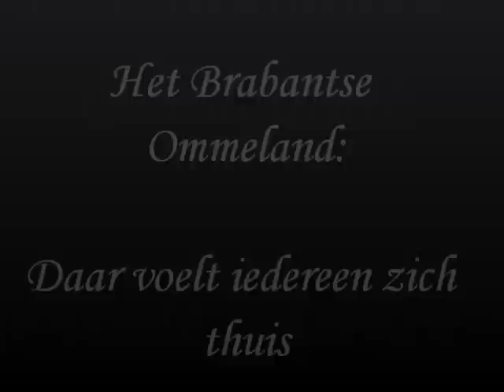filmfestival NHTV Capture'it: Het Brabantse Ommeland, daar voelt iedereen zich thuis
Film voor het filmfestival NHTV AfL. Gemaakt door Capture'It!: Bram Ruissen, Danny Langermans, Roos Verkerk, Claimy Anthonissen, Yoni Liphuijsen, Emma Boogaard en Nadine Stein